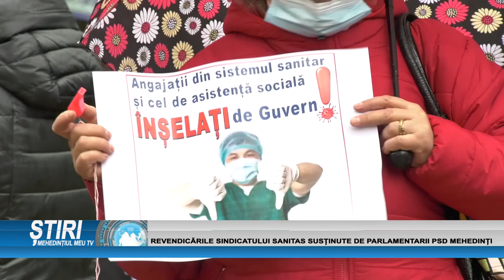REVENDICĂRILE SINDICATULUI SANITAS SUSȚINUTE DE PARLAMENTARII PSD MEHEDINȚI